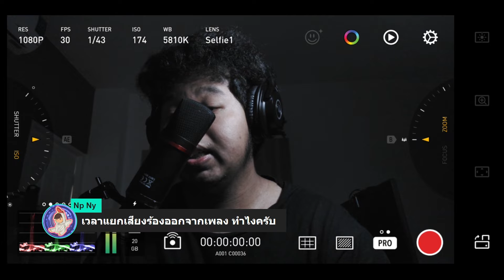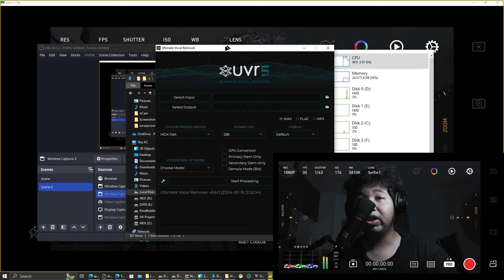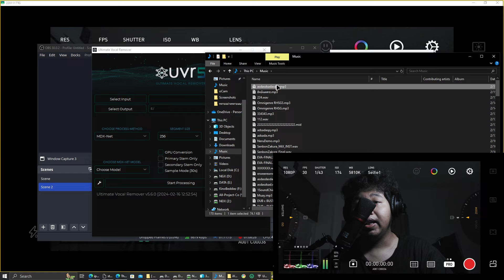[AudioTech of the day] Part.001 | โปรแกรม AI ตัดเสียงร้อง Ultimate Vocal Remover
Special Thanks
Video Editor: @Asm0deuz666
สนับสนุนค่ากาแฟ
- ธนาคารกสิกรไทย
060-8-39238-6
นาย นวพล บุญเจือ
💌 You can request a song for remix and cover
📝 Note: For this song request form after submission, the crew will get all songs in the request form and will be selected randomly for remixing, but it may be delayed, so don't speed up!

NxHouse Media Studio Team 2023 | NEiX (Since 2016 - Present)
This content is made for Entertainment only